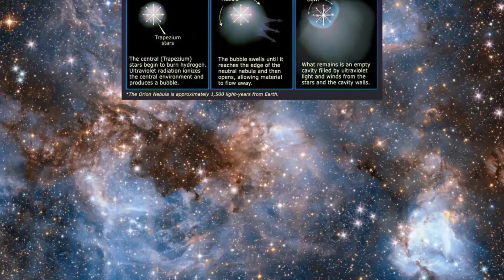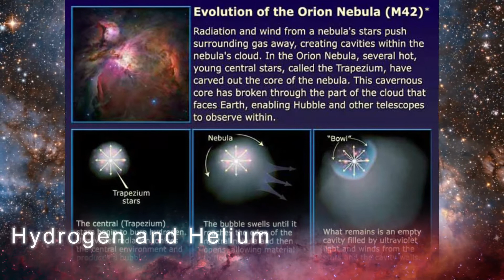What is a NEBULA? // Uni-Sci Hub